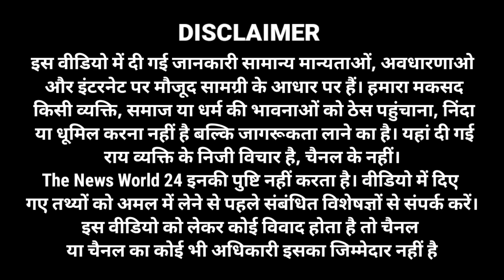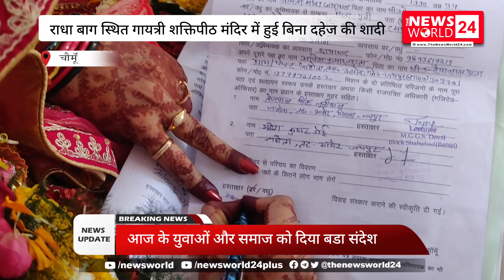क्या आप जानते हैं, रात में ही क्यों होती हैं शादियां ? The News World 24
शादी बनी चर्चा का विषय, क्या आप जानते हैं रात में ही क्यों होती हैं शादी ?